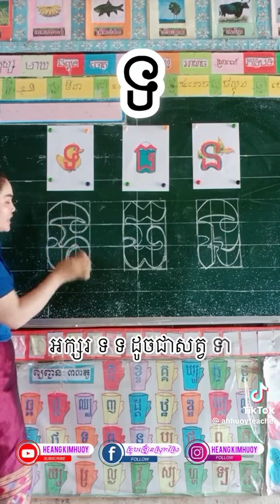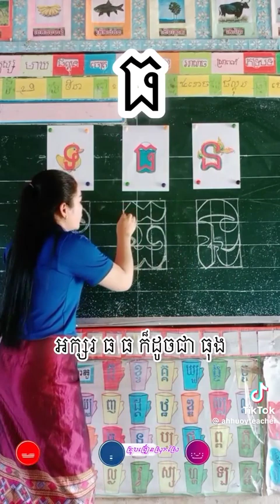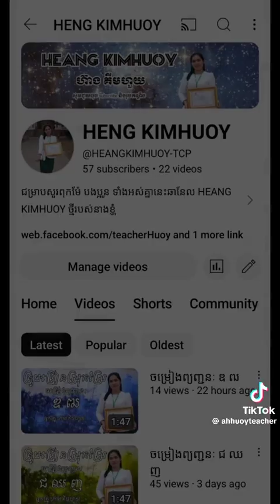អក្សរ ទ និង ន